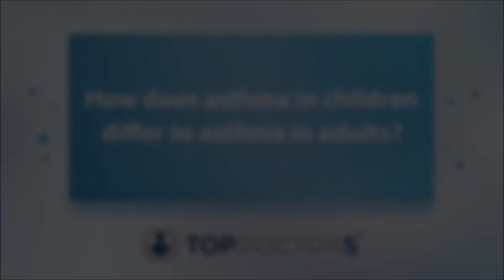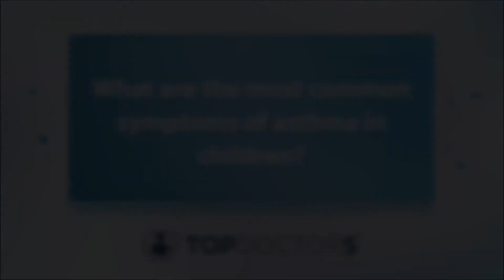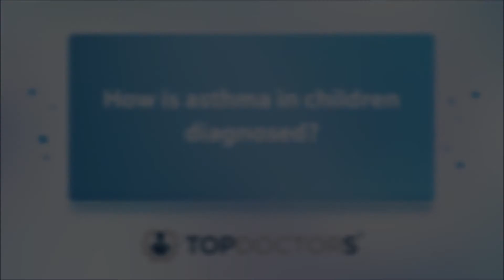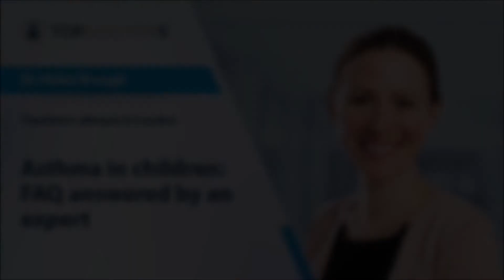Asthma in children: FAQ answered by an expert - Online interview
According to Asthma UK, 5.4 million people in the UK are currently receiving treatment for asthma: 1.1 million children (1 in 11) and 4.3 million adults (1 in 12).

London-based leading paediatric allergist, Dr Helen Brough answers your questions about asthma in children. She clarifiers if there is a difference between childhood asthma and adult asthma, what the symptoms of childhood asthma are, how it's diagnosed and if it ever goes away.

0:00 How does asthma in children differ to asthma in adults?
1:00 What are the most common symptoms of asthma in children?
2:45 How is asthma in children diagnosed?
6:42 Does asthma in children ever go away?